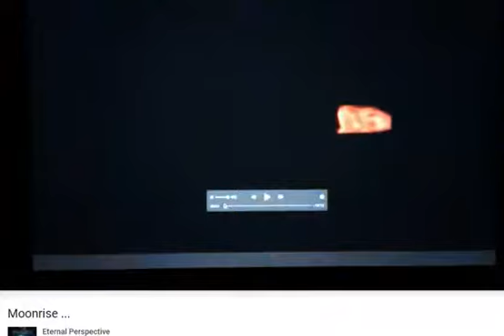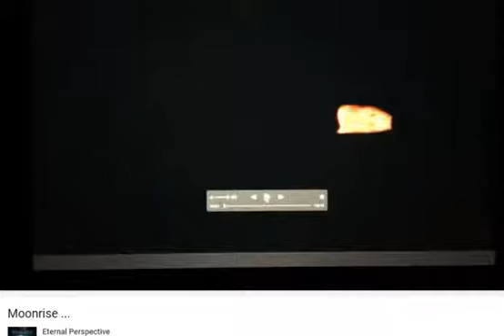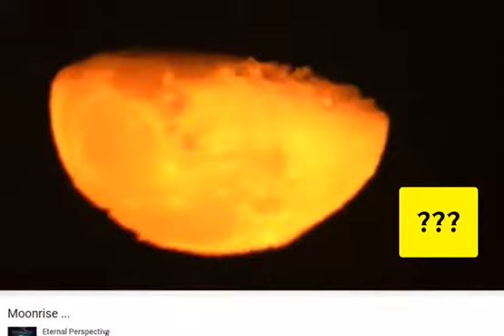PROOF The MOON Is Not A Planet, What Is It? - Sun and Moon Family United.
Well done Robert capturing this footage.
Its really hard to do what hes done ask anyone with a P900 with the Moon.

Robet Foertcsh
Eternal Perspective YouTube